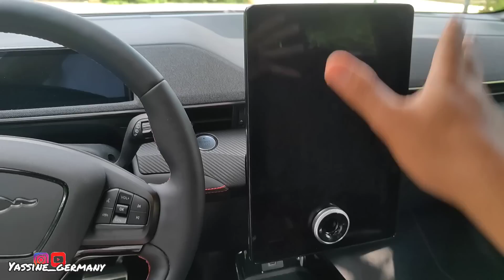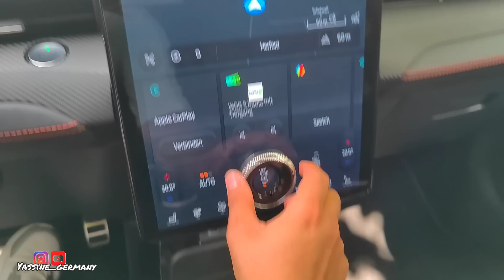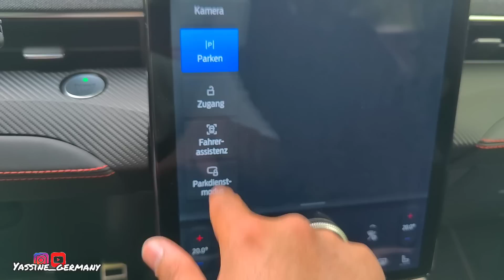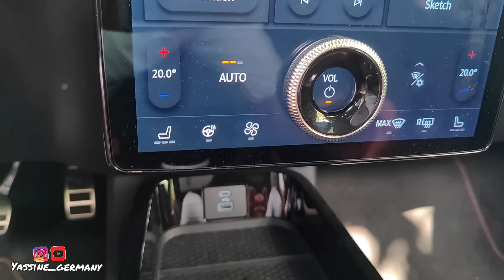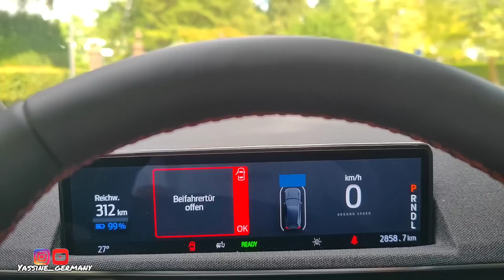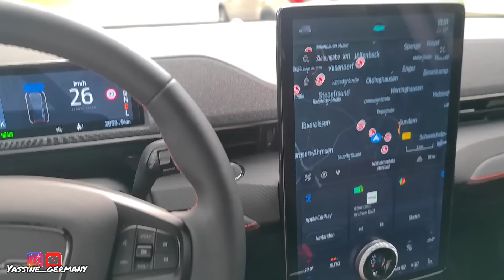وأخيراً Ford mustang أصبحت سيارة عائيلية ♥️ وتفتح برقم سري 😱